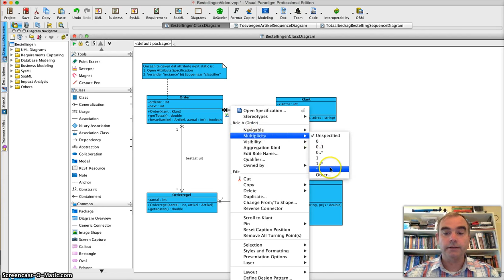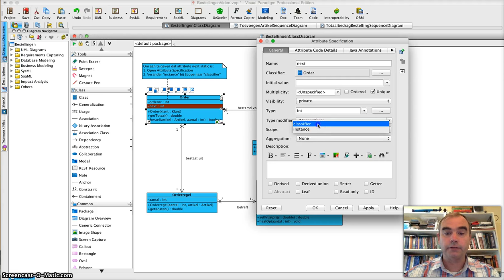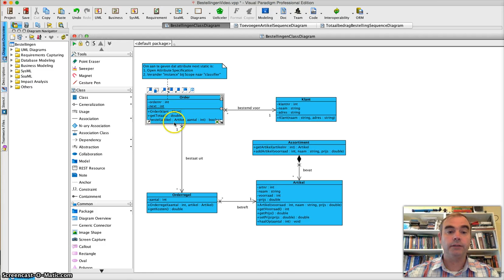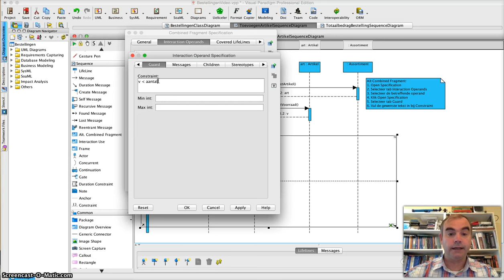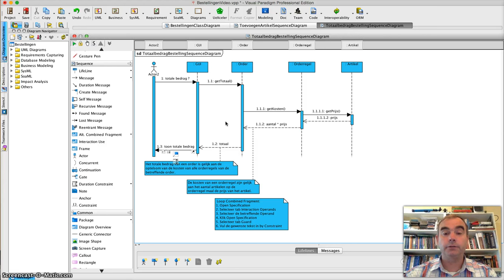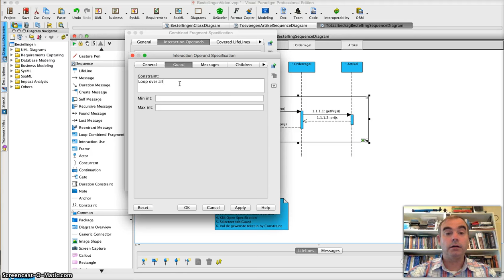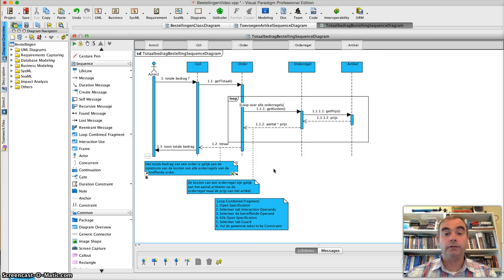BestellingenClassSequenceDiagram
Deze tutorial gaat over het opstellen van een sequence diagram in visual paradigm (voorbeeld bestellingen).